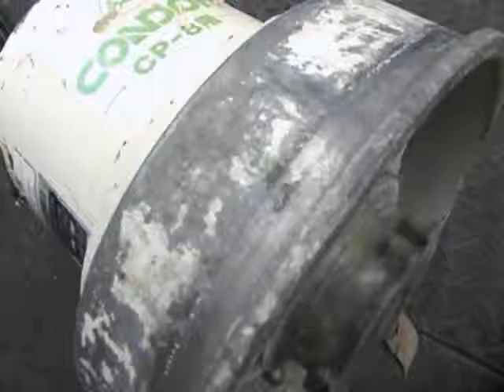CONDOR コンドル CP-8階 電動ポリッシャー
確認動画です。ヤフオクで出品しています。